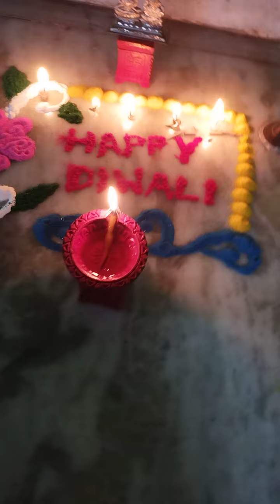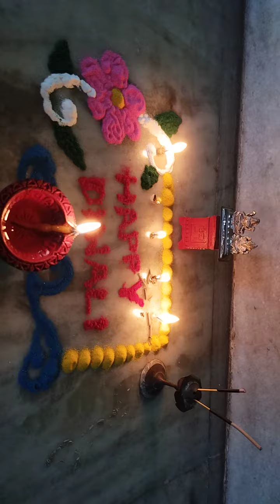HAPPY DIPAWALI 2023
SUBH DIPAWALI